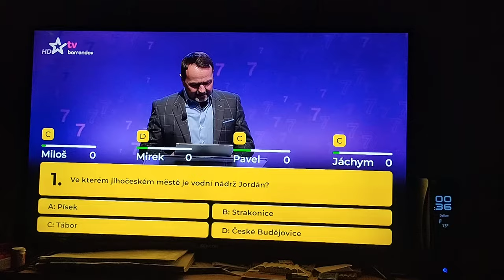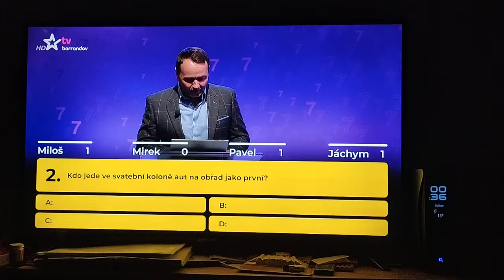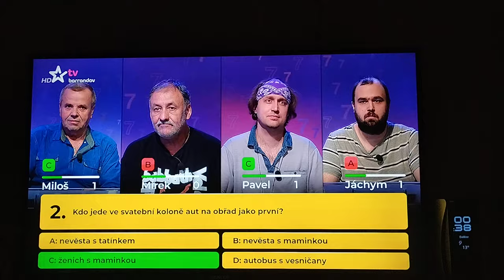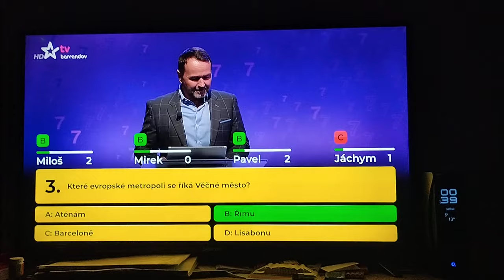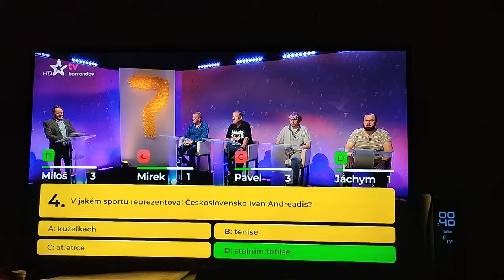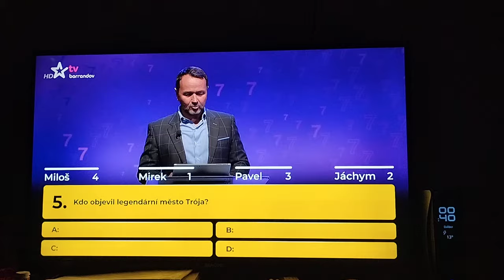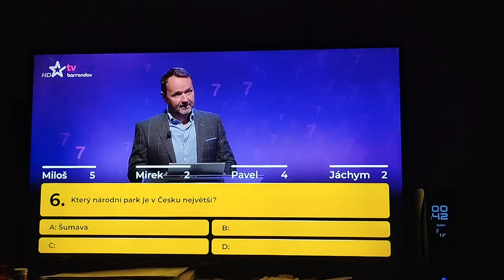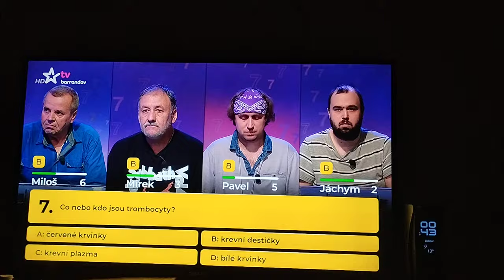Pavel Dorotka v pořadu šťastná 7 TV Barrandov